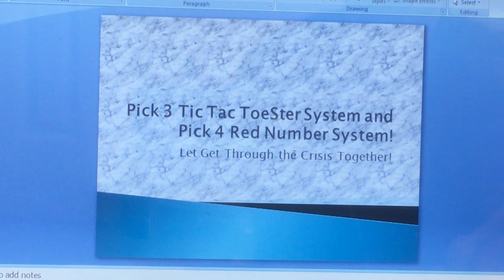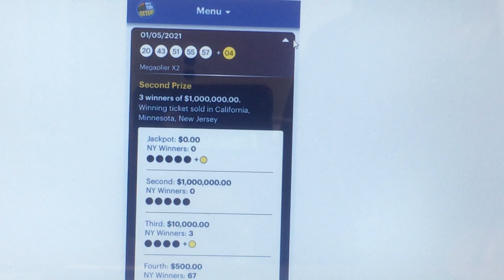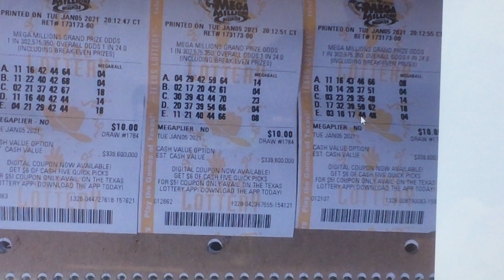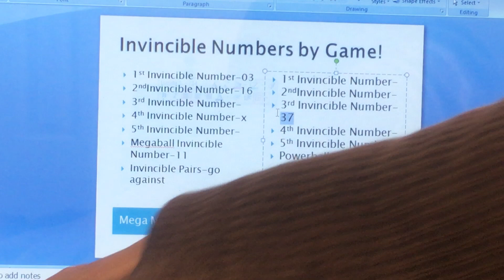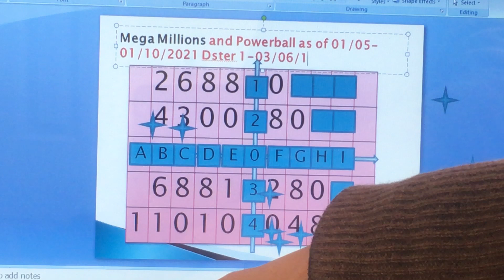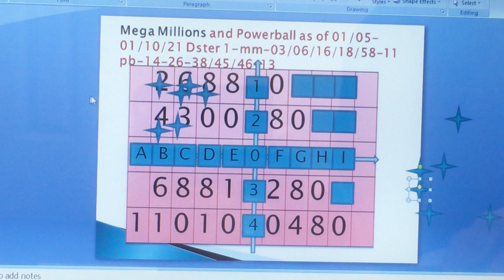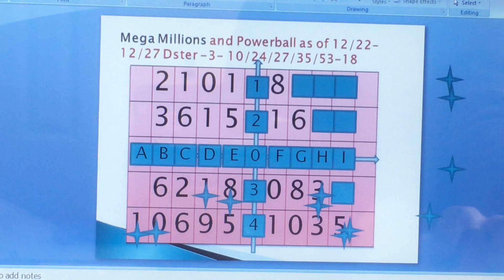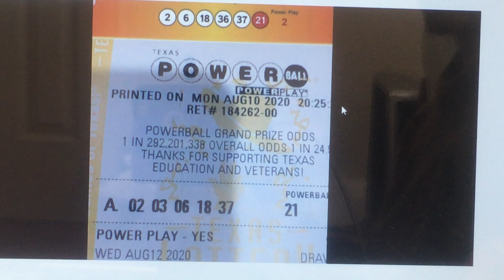$600,000,000 and $550,000,000 Mega Millions & Powerball Dster System Predicted the Winning Numbers!